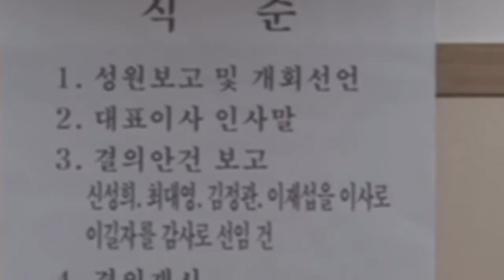(주)영등포역 쇼핑쎈타 임시 주주총회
(주)영등포역 쇼핑쎈타 임시 주주총회 2016년 7월 29일